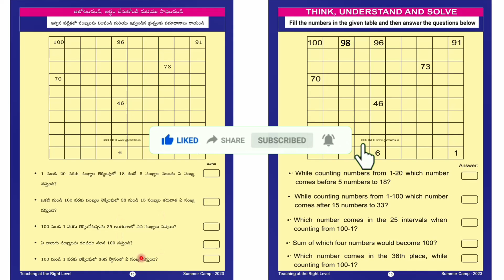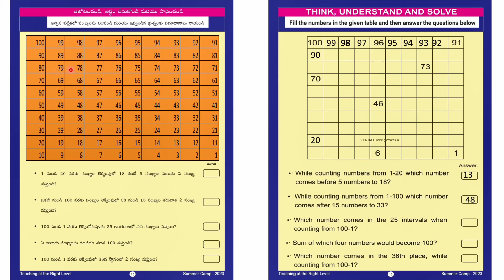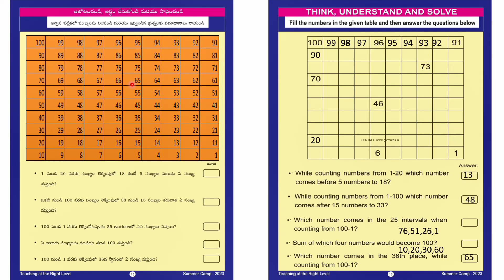Summer camp book Maths Activities| Page numbers 15&16